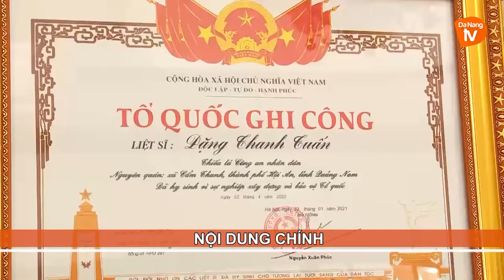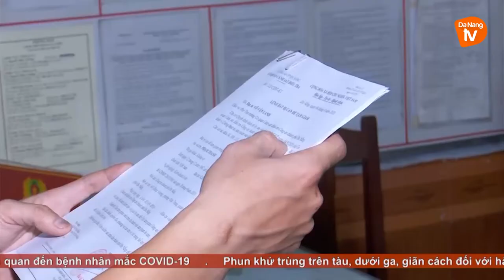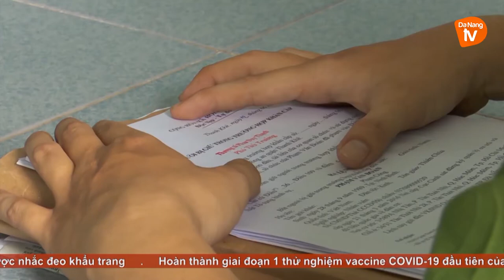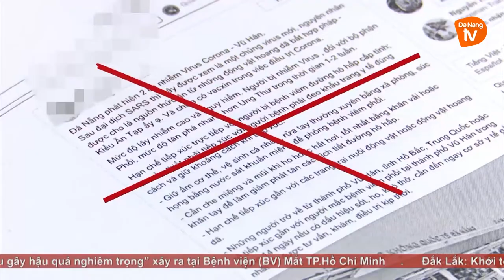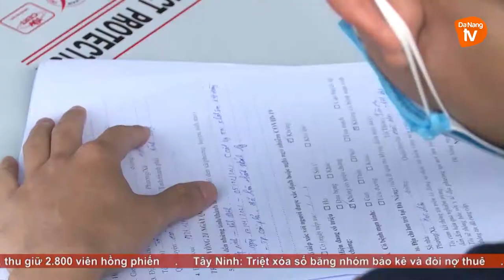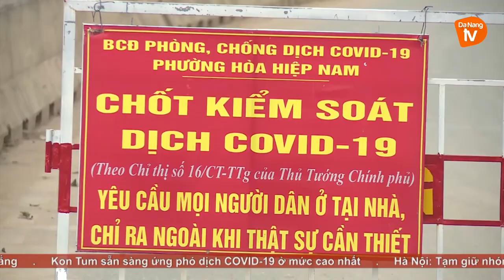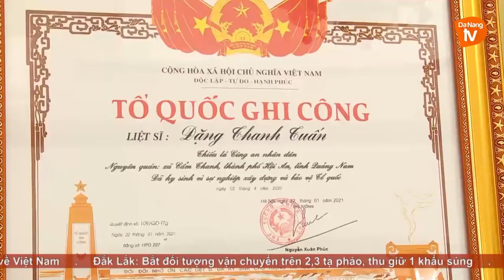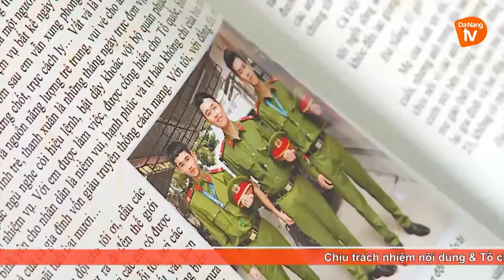AN NINH ĐÀ NẴNG I NGÀY 12/02/2021